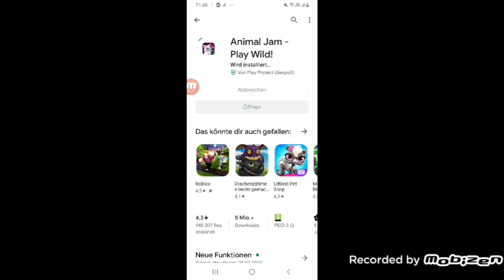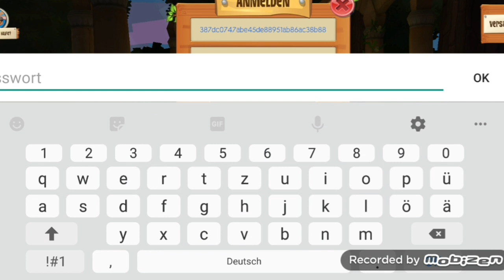Animal jam letz Play 1# REINER SCAMM !!😥🤬